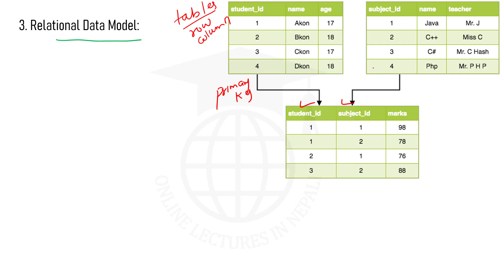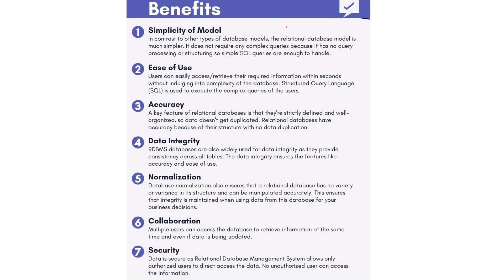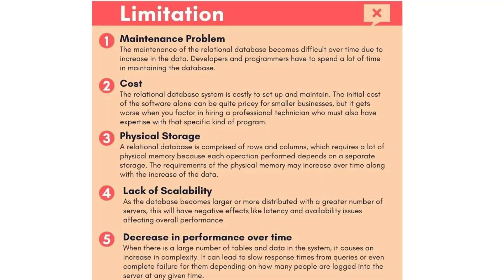DBMS#12|| Relational Data Model in DBMS || DBMS Lectures in Nepali